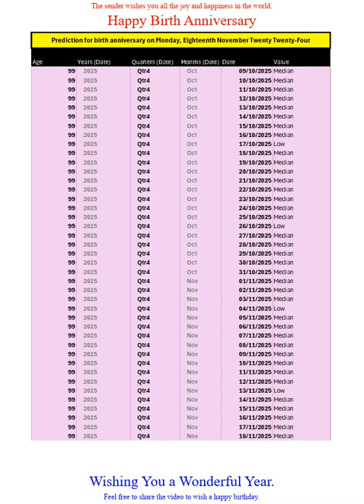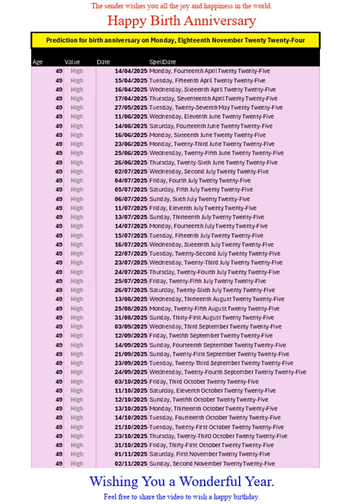Happy Birth Anniversary for Nov 2024